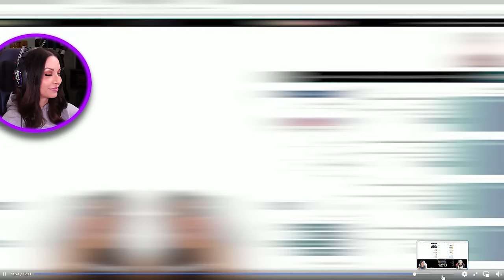ABOD Learns from his Father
First time reacting to @ABOD-AMJAD . Would you like to see me do more videos of him?

Abood Kasar
Cazadroph
Ry Kamal
حسن علو
wargoddess9021
Kerem özkan
Banks
محܔمد⑤①⑤الادلܔبي
rebelhomie💀